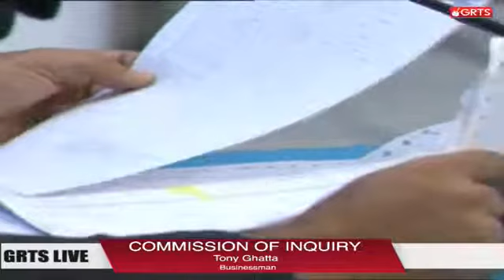YOUR COMMENTS ON THIS COMMISSION OF INQUIRY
MANDING BOULUNDALA CHANNEL